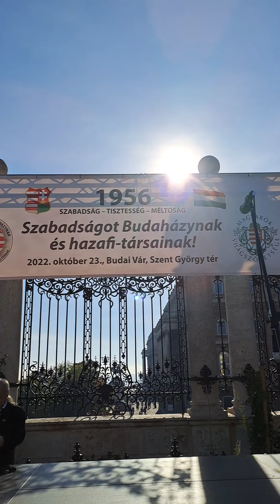Magyarok Világszövetsége október 23- ai rendezvénye - Fuksz Sándor és dr. Pócs Alfréd beszéde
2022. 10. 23. Budaházy György és társai  kiszabadításáért folyt a rendezvény első része.